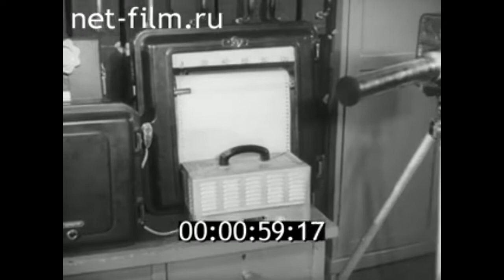1961г. Калуга. завод "Калугаприбор". пирометр ЦЭП-3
Киножурнал Наш край №10, 1961